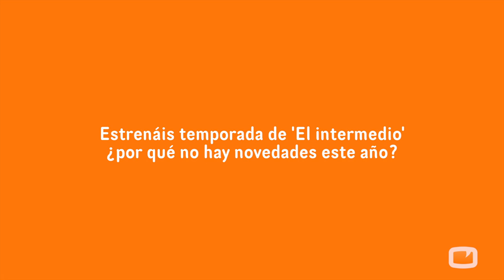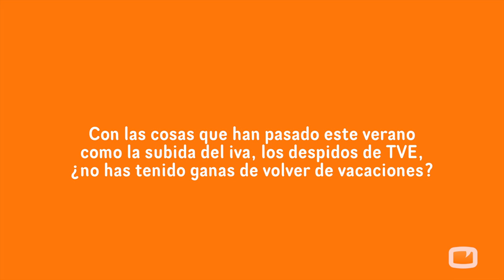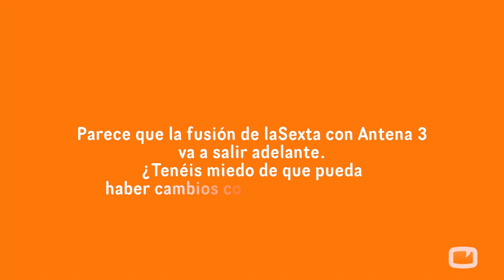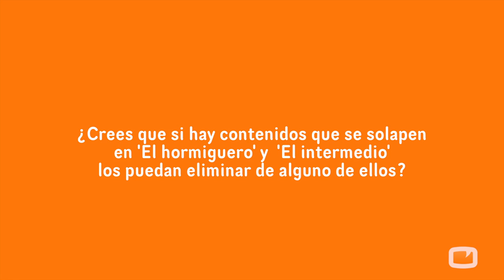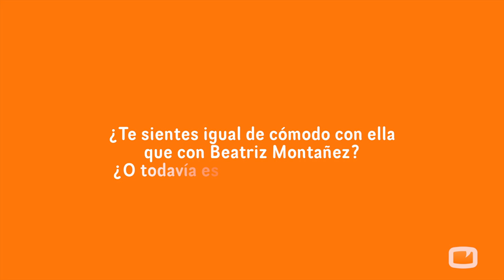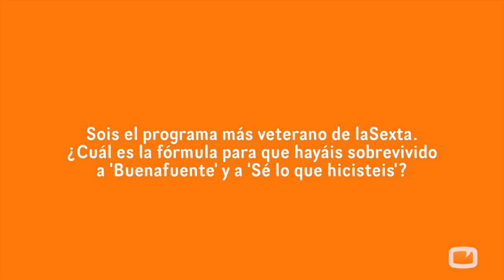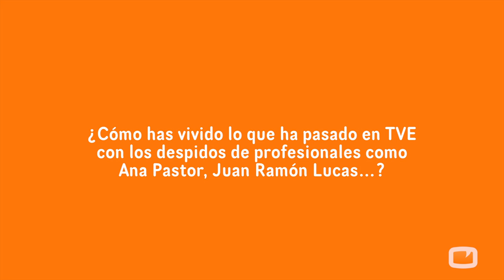Wyoming: "Lo que ha ocurrido en RTVE es totalmente inadmisible en otros países europeos"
El presentador ha estrenado nueva temporada de 'El intermedio' con éxito a pesar de la escasez de novedades.